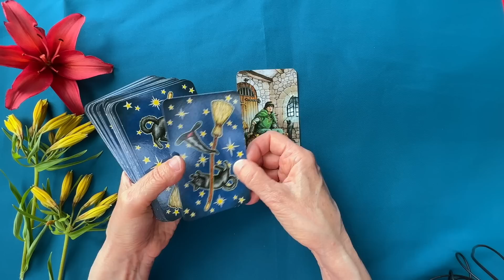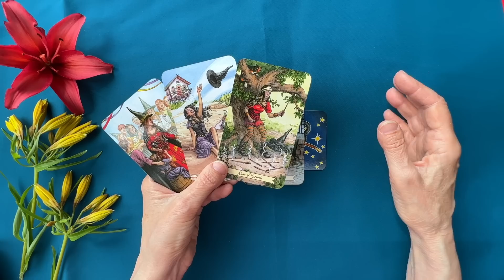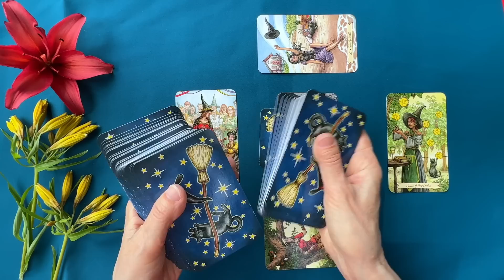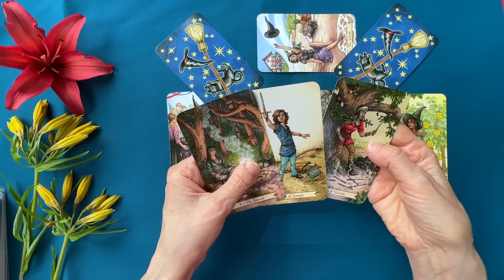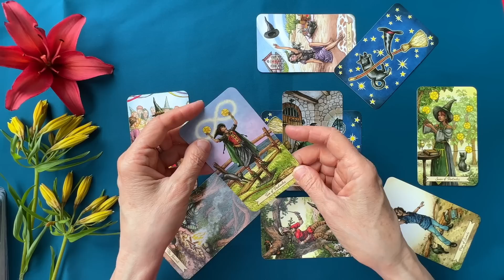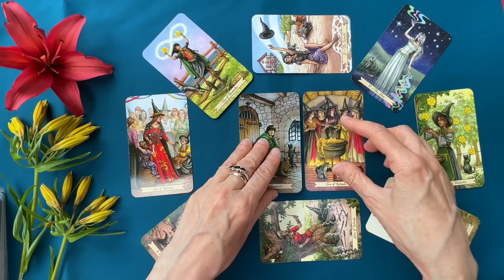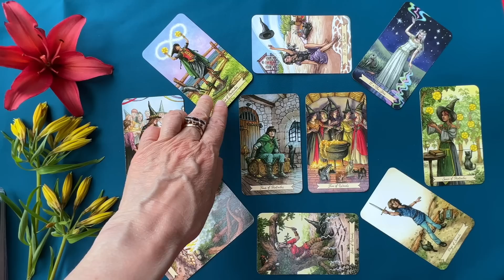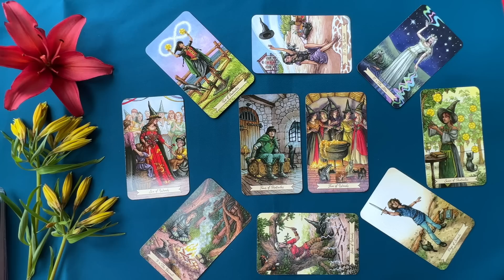К чему приведет новое знакомство 💯К чему вас подведут Высшие Силы? Что у Вас на Пороге? Колена Таро